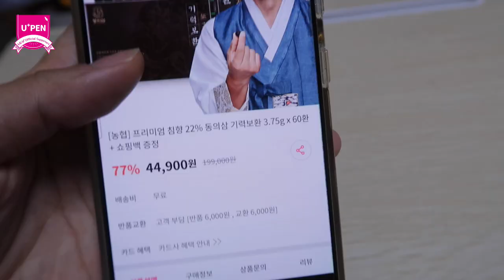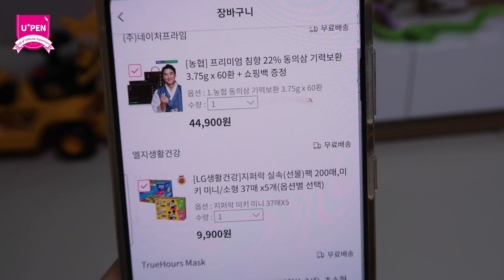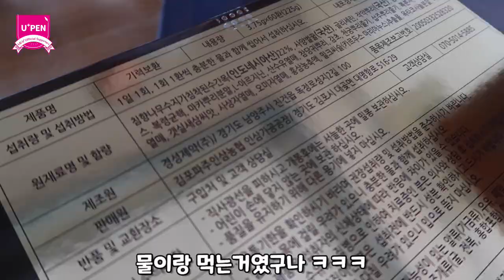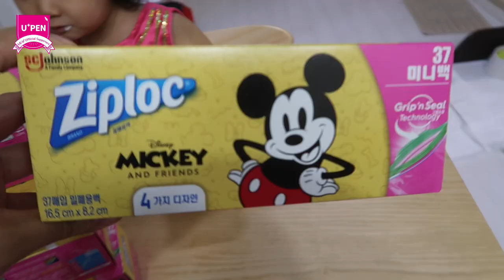유플러스 콕 에서 특가로 추석선물 20만원 짜리를 4만5천원에 구매했어요 !!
(오늘까지 !!) 추석선물 특가 이벤트(~9/23)